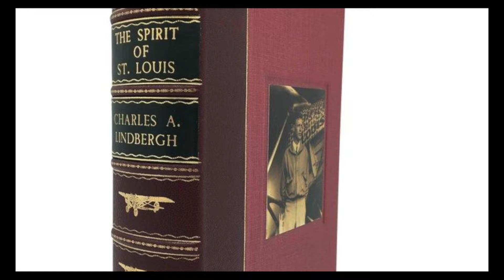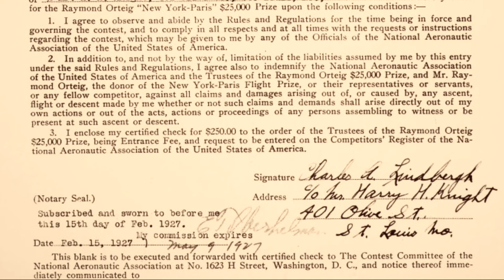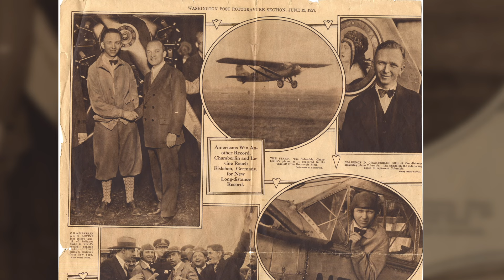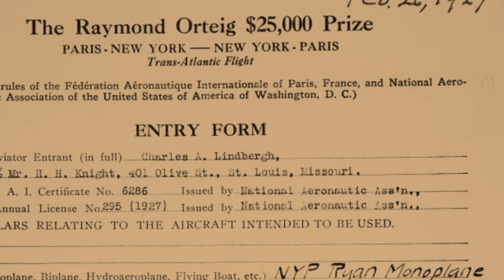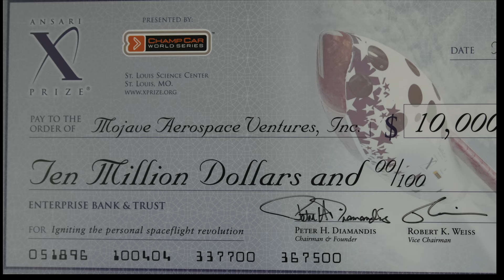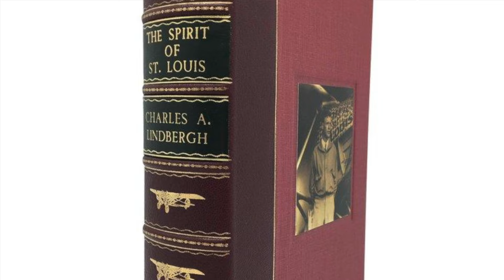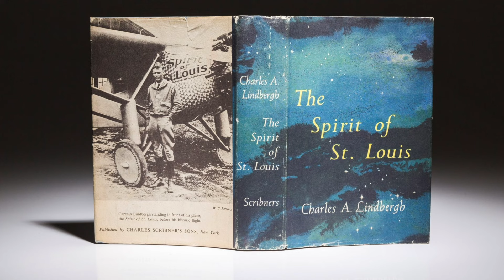The Lindbergh Spirit Lives On: Excerpts of Erik Lindbergh Interview , Charles Lindbergh's Grandson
Shiloh Documentary Films presents : The Lindbergh Spirit Lives On: Excerpts of Erik Lindbergh Interview , Charles Lindbergh's Grandson . Excerpts from our documentary we are currently working on which will focus on Erik Lindbergh, the grandson of Charles A. Lindbergh, and the continuation of the Spirit of Adventure that the Lindbergh name evokes moving from the early 20th Century into the 21st Century

A fascinating short film I produced of excerpts of our interview with Lindbergh's grandson Erik, also  featuring the brilliant Gregg Maryniak, co-founder of XPRIZE and Vice-Chairman of the Lindbergh Foundation, and master Sculptor, Don Wiegand, whose sculpture of Charles Lindbergh is in the Smithsonian.  Filmed in 8K with the new Sony Alpha 1 with 8K sensor, 4K with the Sony PXW-FX9 with FULL FRAME 6K sensor , Sony FS5 and the  Sony PXW-X70, uploaded in 4K

I am currently working on a documentary on internationally recognized sculptor, Don Wiegand.  Don's Charles Lindbergh sculpture is on exhibit in the Smithsonian Institute and many of his other sculptures can be seen all over the world. He followed that with portraits of Ernest Hemingway, Mark Twain, Amelia Earhart, Christopher Columbus and many more inspiring pieces.

Don asked me to produce a film for The Wiegand Foundation to honor Erik Lindbergh, grandson of Charles Lindbergh, and The Lindbergh Foundation in preparation for the 100th Anniversary of Charles Lindbergh’s historic 1927 Flight . Don is working with Lindbergh family and Lindbergh Foundation preparing for the 100th Anniversary. I filmed this interview with Gregg of which some of this will be used in our upcoming documentary.

Steve Perron, Emmy award winning KMOV producer, recently retired, is working with me on  our upcoming Lindbergh documentary, and doing interviews, research, helping me co- produce, and a valuable resource.

Filmed in 4K and 8K with the new Sony Alpha 1 with 8K sensor, and the Sony PXW-FX9 with FULL FRAME 6K sensor was used!

Gregg Maryniak is the Co-Founder and Secretary of the XPRIZE Foundation and a member of the Board of Directors. He was the Foundation’s original Executive Director through 2005 (and has almost completely recovered from that experience.)

He is Co-Chairman of the Energy and Space Tracks at Singularity University.
He previously served as Vice President of the St. Louis Science Center, Director of the McDonnell Planetarium, Senior Scientist of the Futron Corporation and CEO of the Space Studies Institute of Princeton.

He has served on many boards including the International Space University, the SUNSAT Energy Council, the Chicago Society for Space Studies, the Director’s Council of the Scripps Institution of Oceanography and the Charles and Anne Morrow Lindbergh Foundation where he is currently Vice Chairman.

An Associate Fellow of the American Institute of Aeronautics and Astronautics he has lectured throughout the Americas, Europe and Asia on spaceflight and energy. He received Russia’s Tsiolkovsky Medal for his work on space resources and the Space Frontier Foundation’s Vision to Reality award for creating the Lunar Prospector Team which ultimately found water at the moon’s poles.